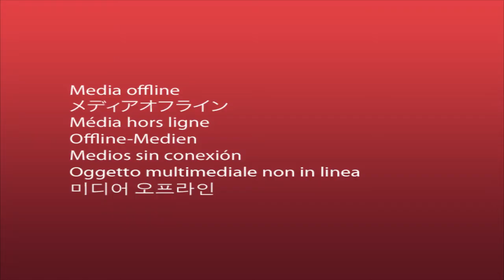Moosegroose - "Everything Never Published" Compilation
This is a compilation of everything that didn't quite make it to the channel. Most of the footage is old, though some of it is somewhat recent...